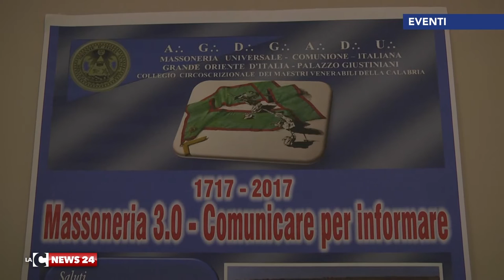Aiello Calabro accoglie il Goi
A dare il benvenuto al Goi ad Aiello il presidente della Provincia di Cosenza, nonchè sindaco del comune cosentino, Franco Iacucci.